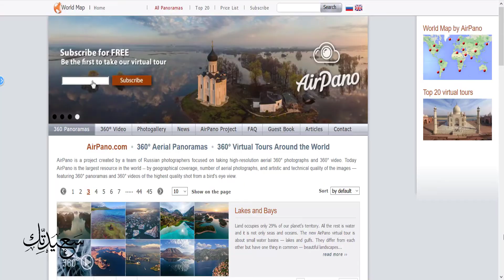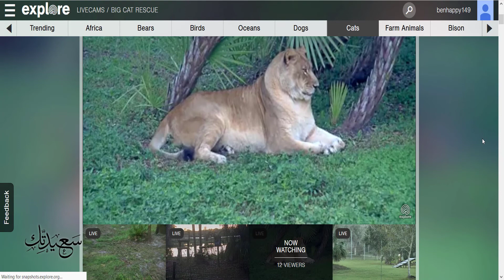6 مواقع أنترنت ترفيهية و مسلية لم تخطر في بالك أنها موجودة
عادة و أنت جالس أمام شاشة الحاسوب يمكن أن يتملكك الملل و لا تجد ماتفعله ، لذلك في هذا الفيديو سأستعرض لكم بعض من المواقع الترفيهية التى هي في الأصل غير خدماتية ، تم تصميمها للتخلص من الملل و التسلية والترويح عن النفس .

البرامج المساعملة في المونتاج :
Camtasia 9
Wondershare Filmora
Adobe Photoshop